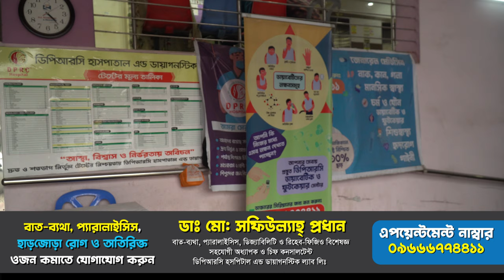এই অসুখের জন্য আমার সংসার ভেঙ্গে যাচ্ছিল । AVN, SPA, AS, OA, PLID, PID, PCID, Back pain, Knee pain